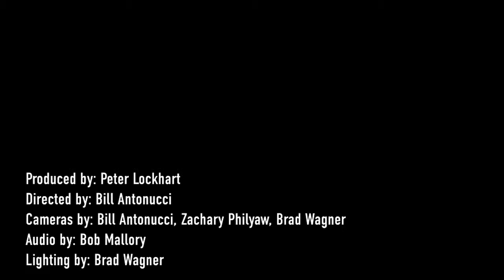Tift Merritt - Traveling Alone - 7/28/2013 - Paste Ruins at Newport Folk Festival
Tift Merritt - Traveling Alone
Recorded Live: 7/28/2013 - Paste Ruins at Newport Folk Festival (Newport,RI)